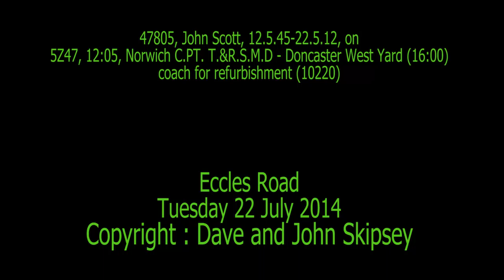47805 on 5Z47, 12:05, Norwich C.PT. T.&R.S.M.D - Doncaster (16:00) - coach for refurb (10220)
47805, John Scott, 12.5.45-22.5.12, on 5Z47, 12:05, Norwich C.PT. T.&R.S.M.D - Doncaster West Yard (16:00) - coach for refurb (10220)
Eccles Road